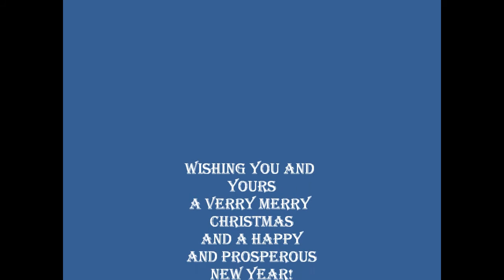Steve Robinson and Alex Gerhards perform Silent Night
Wishing you and yours a very Merry Christmas and a Happy and Prosperous New Year!  Cheers!!